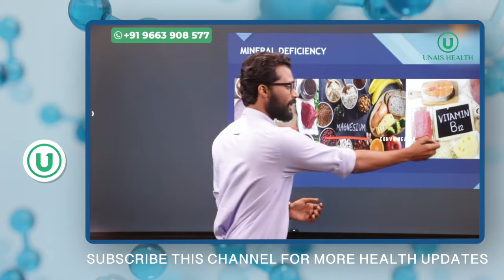അമിത വണ്ണവും ക്ഷീണവും ഉണ്ടാകുന്നതിന്റെ 3 കാരണങ്ങൾ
Dr vishnu sathish
BNYS
Functional medicine practitioner
Clairveda clinic, Byndoor well,
Opposit colacco hospital,Mangalore